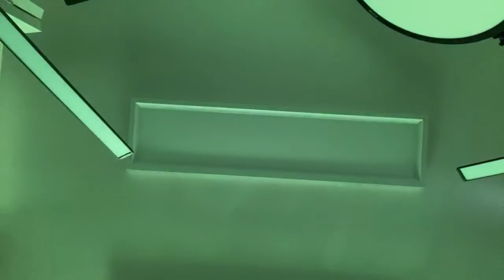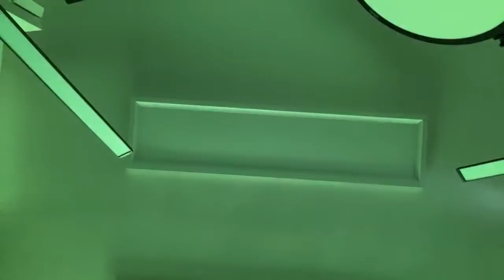Détrôner les dominations